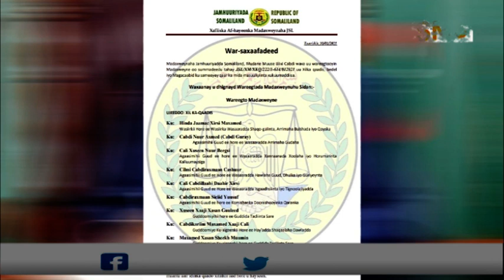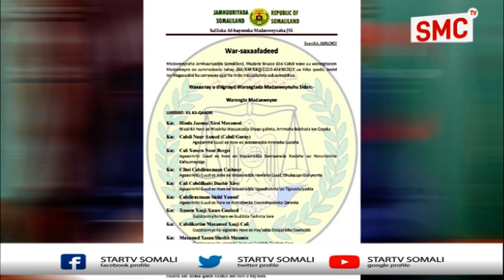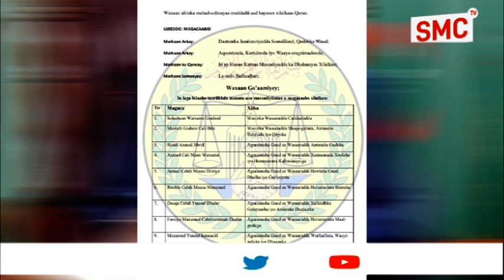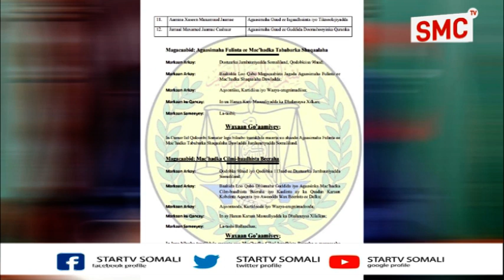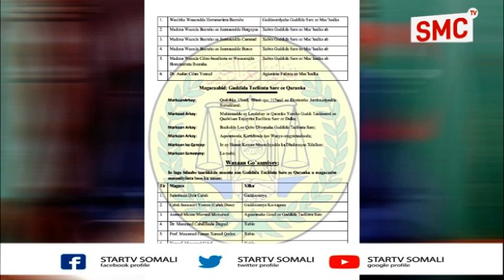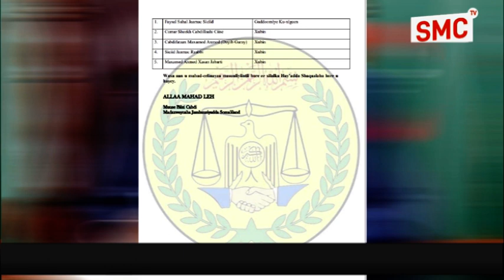Madaxweynaha JSL Mudane Muuse Biixi Ayaa Isku Shaandheeyn Ku Sameeyey Xubno KaTirsan Xukumadiisa.